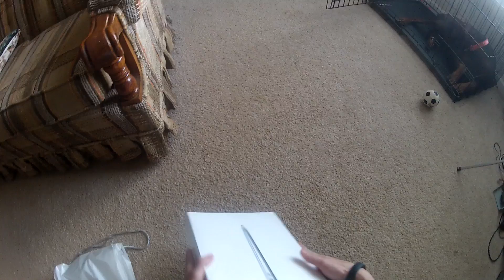2012 11" Macbook Air Unboxing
2012 11" Macbook Air Unboxing
4 GB Ram
1.7 ghz dual-core ivy bridge i5 processor
128 GB SSD